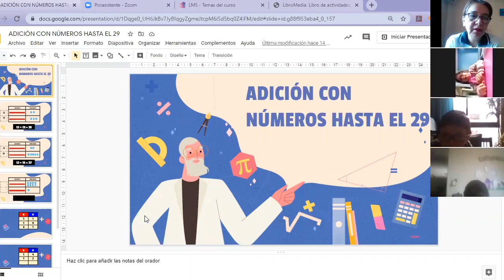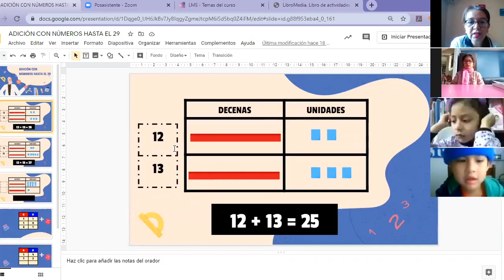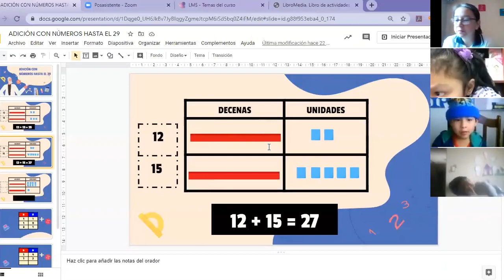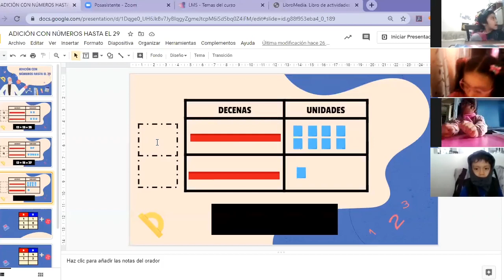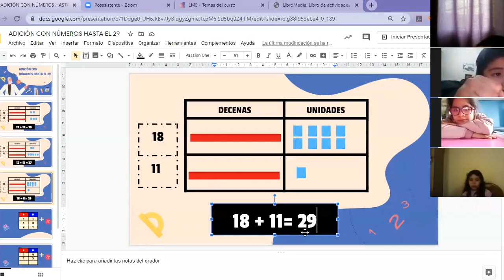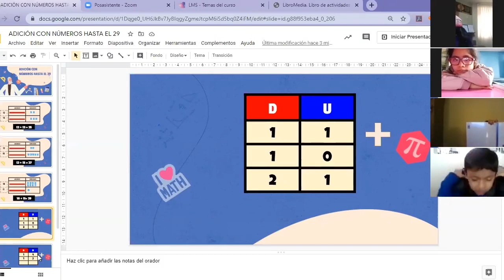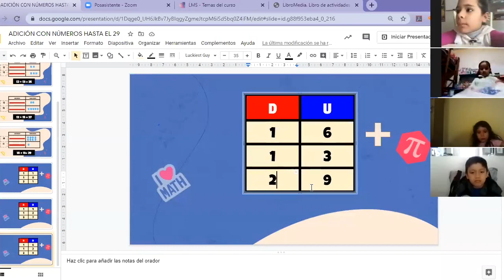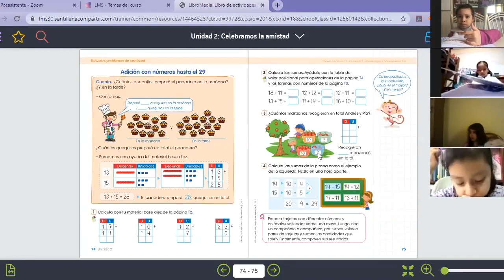Tema: Adición con números hasta el 29 - Primer grado - Matemática - 16/06/20 Prof: Vanessa Pacheco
Tema: Adición con números hasta el 29
Grado: Primer grado
Curso: Matemática
Fecha: 16 de junio de 2020
Prof: Vanessa Pacheco